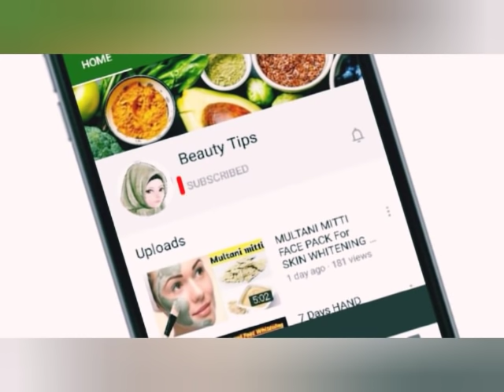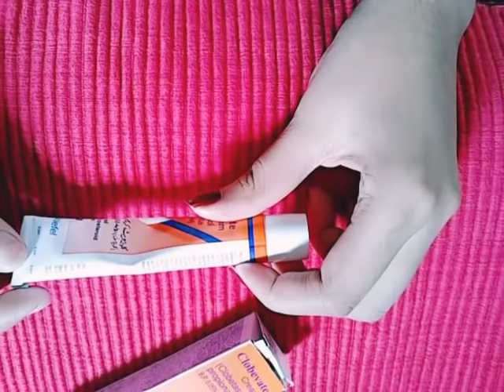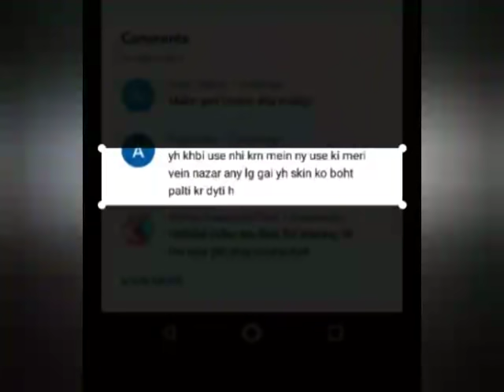Clobevate Hand Whitening Cream Review, Price, Benefits, Side Effects | Clobevate Cream For Whiten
As Salam o Alaekum viewer's

Director: Dr.Kiran khan

Clobevate Hand Whitening Cream Review, Price, Benefits, Side Effects |  Clobevate Cream For Whitening

Social connect:
Plzz like my page for beauty tips